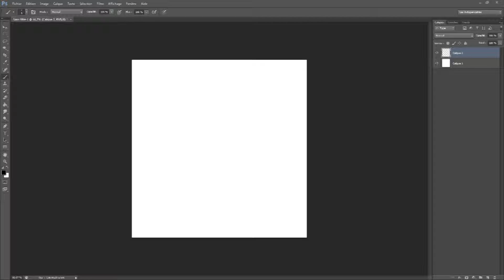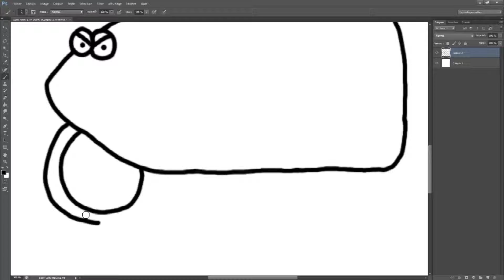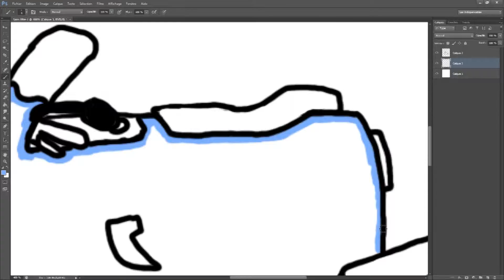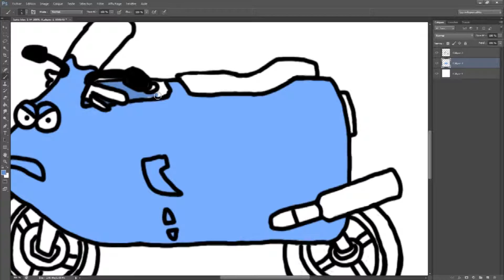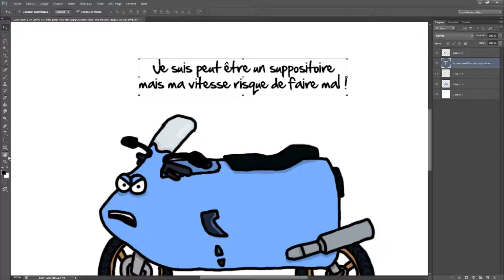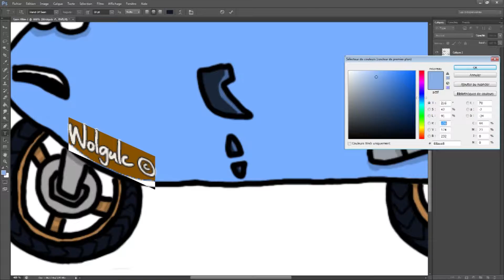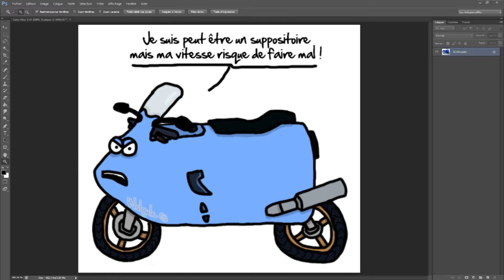Draw ! TrollMan Draw ! Show 2017 -Section Youtube- : Lord_Puma*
Pour ce Draw ! TrollMan Draw ! Show, ce sont plusieurs Vidéastes Youtube qui seront à découvrir ici avec une caricature dessiné par Wolgulc, Ici il s'agit de la chaîne Lord_Puma que vous pouvez retrouver